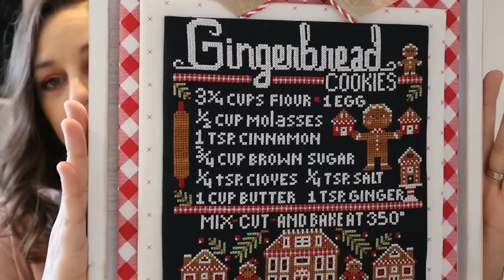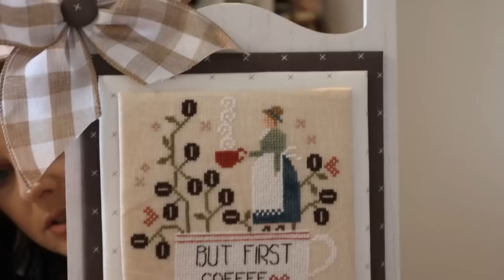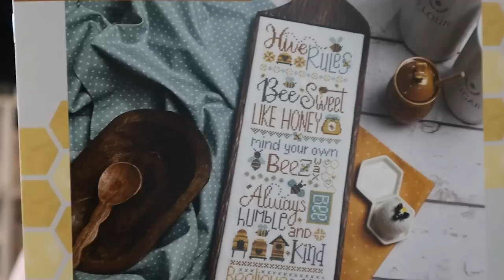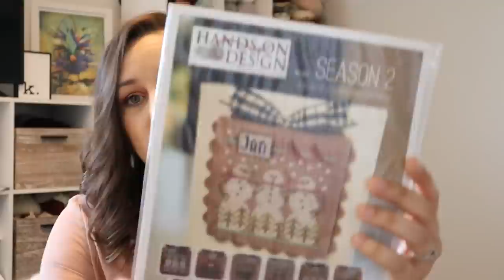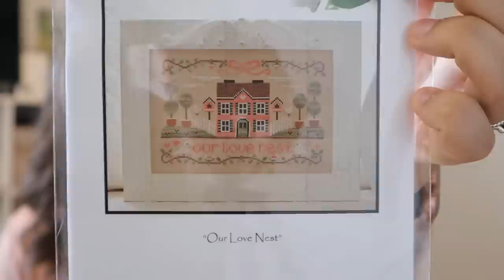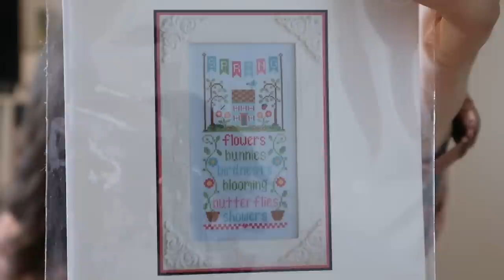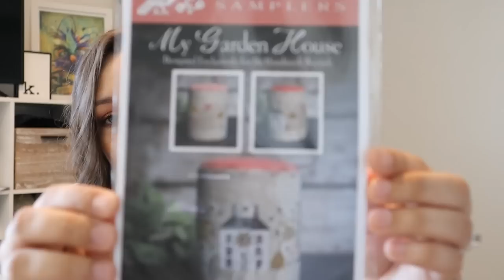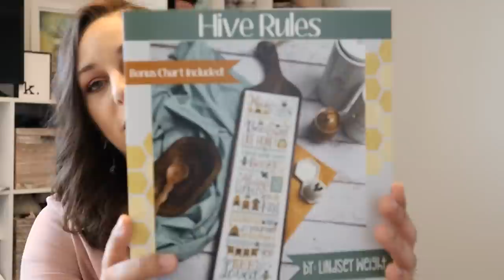K. Threads & Stitches - Flosstube (Mar 2022)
Hello everyone! Welcome back to my Flosstube!

Below are all of the details from today’s video:
FFOs---
- Gingerbread Cookies – Stitching With The Housewives
Stitched on 28ct Black Joblean
Colors used:
All called for Classic Colorworks
Back fabric –
Priscilla’s Pretty Plaids & Lori Holt Bee Cross Stitch.
Finishing Piece: Hobby Lobby, 5601026
I could not find a link for the finishing piece on their website, but I did find it in my local Hobby Lobby within the last few weeks.

- Bumble Bee Kisses – Primrose Cottage Stitches
Stitched on 28ct Linen, Country French Rain by Wichelt

- Kind Words – Primrose Cottage Stitches

- Coffee First! – Brenda Gervais (With Thy Needle & Thread)
Stitched on 28ct Linen, Mayflower by Fox & Rabbit
Colors Used:
DMC 356, 754, 838, 3830
Gentle Arts – Mountain Mist, Wood Trail, Endive
CCW – Straw Hat, Snowball
Back fabric –
Lori Holt Bee Cross Stitch
Finishing piece: Target Dollar Spot

- Home Sweet Home – Country Cottage Needleworks
Stitched on 28ct Lugana, London Fog by Under The Sea
Colors Used:
DMC 676
CCW – Snowball, Little Pink Peony, Prickly Pear
Gentle Arts – Chamomile, Tarnished Gold
Back Fabric – Lori Holt Bee Cross Stitch
Finishing Piece – Hobby Lobby, 5680442

- Strawberry Patch – Cherry Hill Stitchery
Stitched on 32ct Lugana, Vintage Country Mocha
Colors Used:
WDW – Louisiana Hot Sauce, Onyx
CCW – Snowball, Steamed Broccoli
DMC 729
Back Fabric – Lori Holt Bee Cross Stitch, Chelsea’s Checks
Finishing Piece – Hobby Lobby, Cutting Board from the Spring Shop

- Tulip Bunches – Stitching With The Housewives
Colors used:
Back fabric – From JoAnn Fabrics
Finishing Piece: Hobby Lobby, 5895586

- Snowed In Bloom – Stitching With The Housewives

WIPS---
- Our Love Nest – Country Cottage Needleworks
Stitching on 28ct Lugana, Mint by Picture This Plus
Colors Used:
WDW – Mocha
Gentle Arts – Shutter Green
CCW – Blushing Beauty, Snowball
DMC – 742, 3031, 435, 3345

- Hive Rules – Primrose Cottage Stitches
Stitching on 32ct Lugana, Clouds & Shadow by xJudeDesign
Colors Used:
DMC – 502, 5032, 645, 729, 780, 782, 844, 869, 3813, 3820
CCW – Snowball

- Seasonal Celebrations, Spring – Country Cottage Needleworks
Stitching on 32ct Lugana, Swank by Fortnite
Colors Used:
Gentle Arts – Heirloom Gold, Spring Grass, Bubblegum
Victorian Motto – Winter Wheat
WDW – Island Breeze
CCW – Really Teally, Finley Gold, Brown Sugar, Straw Hat, Hickory Sticks

- Sunflowers In Summer - Country Cottage Needleworks
Stitching on 28ct Lugana, Brown Paper by xJudeDesign
Colors Used:
WDW – Hazelnut, Chickpea, Dried Sage
Gentle Arts - Baby Spinach
CCW – Sunflower, Snowball, Hickory Sticks

- Jingle Bell Café – Stitching With The Housewives
Stitching on 28ct Black Joblean
Using all called for CCW colors

- Tulip Farm – Stitching With The Housewives

- Bumblebees & Sunflowers, Please  - Cherry Hill Stitchery
Stitching on 32ct Lugana, Beige Gray by xJudeDesign
Colors Used:
CCW – Black Coffee, Eve’s Leaves, Roasted Chestnut, Sunflower, Grasshopper, Sassy Brass
WDW - Seagull
Haul Fabrics ---
- Lt Turquoise, 28ct Linen by xJudeSign
- Wheat, 32ct Linen by FOAW
- Silver Fox, 32ct Linen by FOAW
- Milk & Honey, 32ct Linen by FOAW

Pams Needle & Thread Project Bags ---
Etsy Shop Name: Pamsneedleandthread